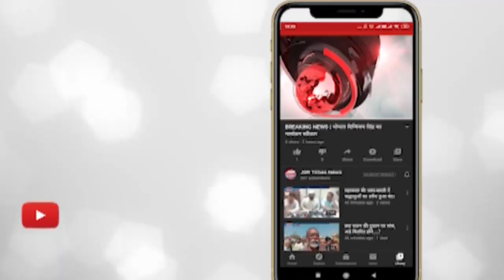इंदौर - गृहमंत्री अमित शाह के कार्यक्रम को लेकर कलेक्टर ने ली अहम बैठक